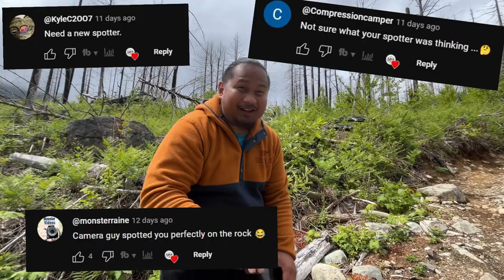HARDCORE OFF ROADING IN A $800 LIFTED CIVIC! Will It Survive?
Me, Gari and Mike take my lifted Honda civic to hale creek and attempt to take it down the hard way! lets just say it does better then expected

Make sure to checkout my Instagram to keep up to date on all the builds and offroading trips